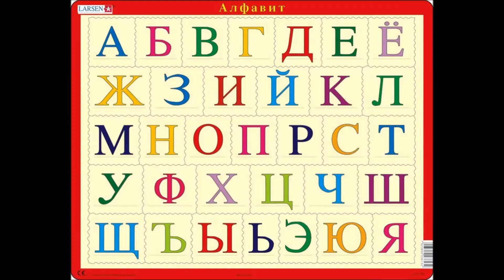Права и обязанности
Воспитатель подготовительной группы Татьяна Александровна